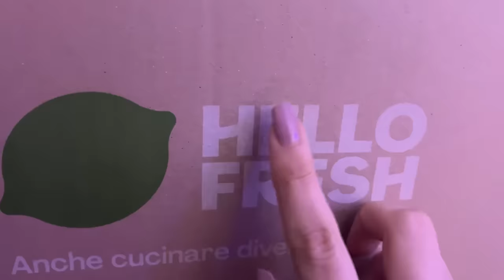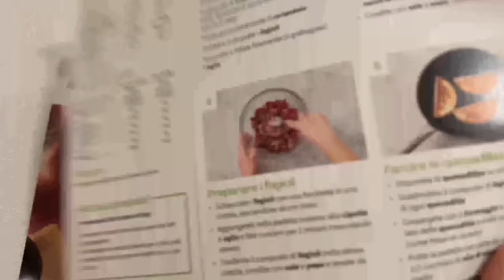TRUCCO IN ASMR PER FARTI RILASSARE 😴❤️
Clicca sul link o usa il codice CHIARACHEF per risparmiare fino a 65€
Ho amato questo servizio e non vedo l'ora di ordinare un'altra box 😅

In questo video provo a truccare la Carli, ma il mio principale obiettivo è quello di rilassarti e rilassarla, e spero proprio di esserci riuscita ❤️ fatemelo sapere nei commenti! Troverai personal attention, brushing face, tapping, whispering, visual triggers, massage, pamper

🥳VIDEO ASMR OGNI LUNEDì E GIOVEDì ALLE 19:30🥳
TikTok ChiaraAsmrReal

🌈👉🏻Twitch ChiaraAsmrReal

Se sei arrivato/a fin qui commenta con la parola nascosta nella descrizione :).          cinquina